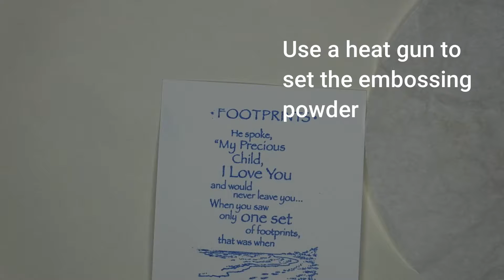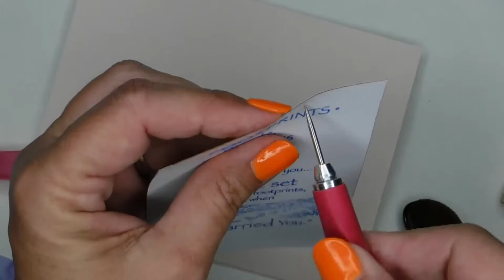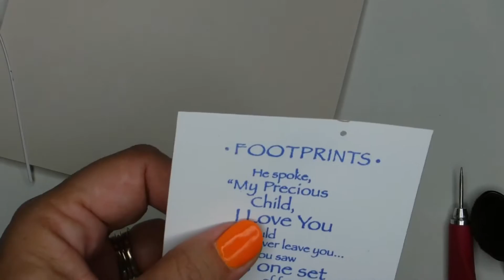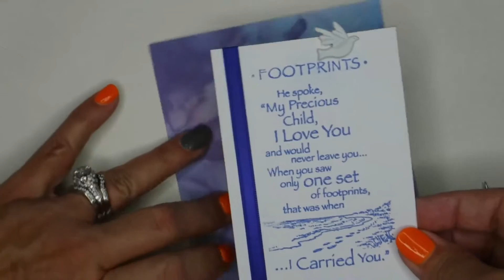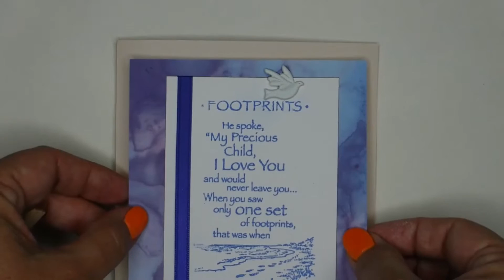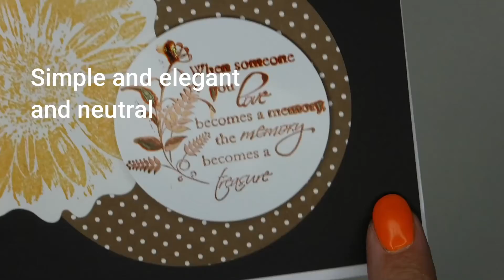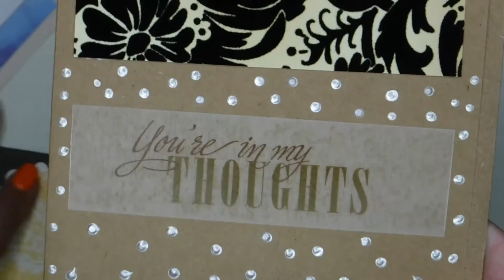Masculine Sympathy Card and tips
Sympathy cards are hard to make because setting the right tone is never easy. Especially masculine ones. This video will show you how to make ideal sympathy cards with dozens of tips on what to do to make the best one.  This video is here to help you create your own card and give you ideas from the tips I have here.
There are other cards towards the end of the video to give more ideas, and comments for you to read to help you. Please watch to the end, and leave your comments for me. You know as always, I welcome your ideas.

Please note: Items I am using I like. Not getting any free things or compensation for showing them here. The music is also part of a subscription I have with my video editor and shows up in the video who made the music. I am not getting any compensation for playing the music here either. I do like the ones I picked of course :-)

Would you like to see something for me to make?